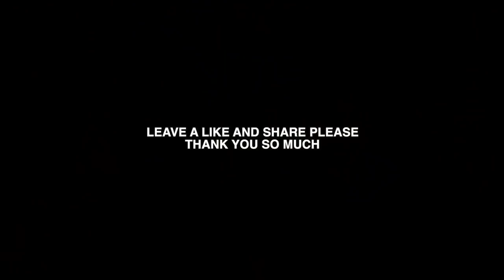SIMPATI (Official Trailer) - a Bruneian Short Film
a short film that highlights casual racism in our country. A Malay boy (Wazif Zamri) befriends a Chinese girl (Yea Wen) which causes a rift between him and his brother (Syafi Halim), who isn't fond of Chinese people.

RELEASE DATE - 7TH JULY 2019 / 3.00 PM

Cast and Crew List :

DIRECTOR AND SCRIPTWRITER
SYAFI HALIM

SCREENPLAY BY
HARRISON YAP
SYAFI HALIM

STARRING
Wazif Zamri as Wazif
Yea Wen as Joyce
Syafi Halim as Abang
Sara Jowell as Mama
Joshua Belayan as Hakim
Asyraf Sufi as Asyraf
Athfi Halim as Young Wazif

EXTRAS
Haziq Ikhwan as Babah
Rifqi Halim as Adik
Wifqi Halim as Baby Adik

MUSIC

INSTRUMENTAL COMPOSITION BY
Joshua Belayan

Song Used
“RumahKu”
 Artist : Tropical Hornbills

We would like to apologise if we missed out anyone. Thank you for reading till here. We love you. Please help us make this viral by sharing it with ur friends and family. We love you!